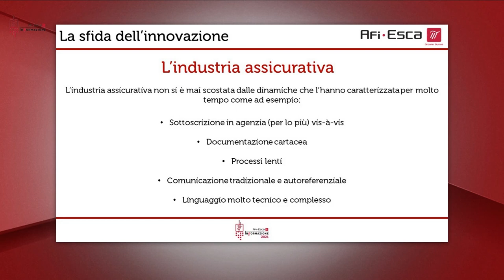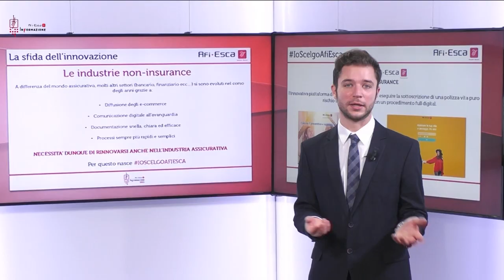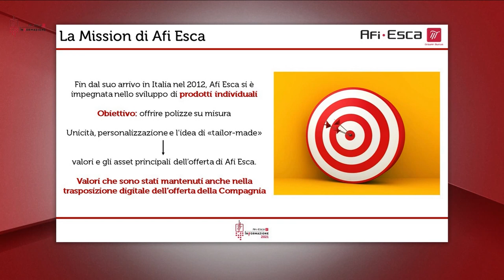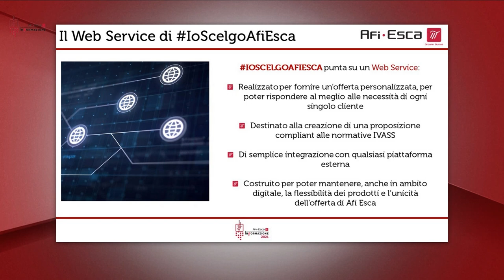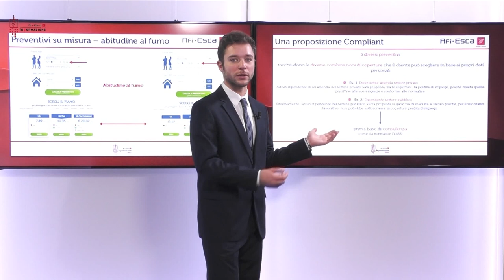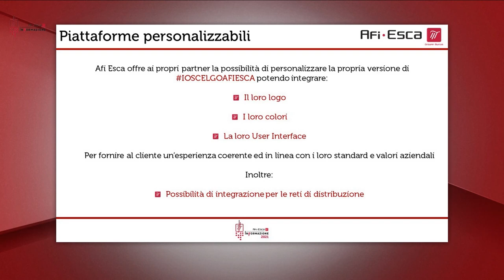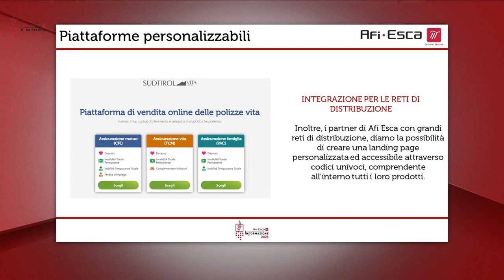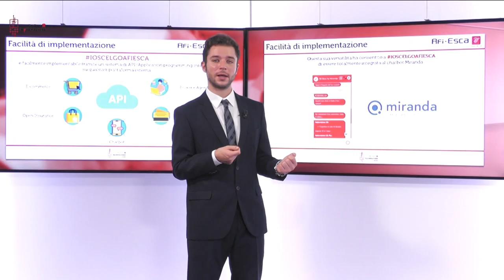AFIESCA INFORMAZIONE BLOCCO LOFORESE 22 ottobre 2021